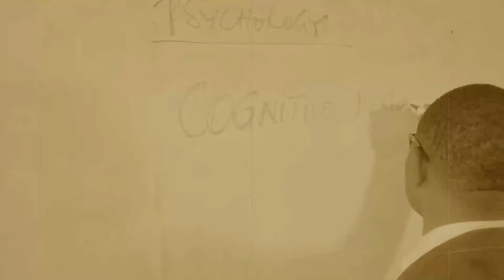SPORADICS TOP 5 MOST WATCHED VIDEOS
is this weeks video.i hope you enjoy.

this is a compilation of my
5 most watched videos on my chanel.
thank you for all your support
over the last 12 months
here to the next 12 months

video by F.M.B Productions
mixing by snatchnibbler
connect with sporadic:

mixing by snatchnibbler
connect with sporadic: